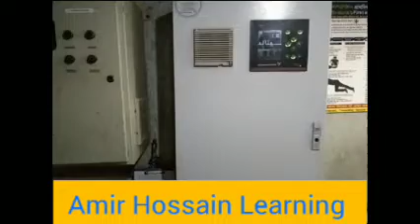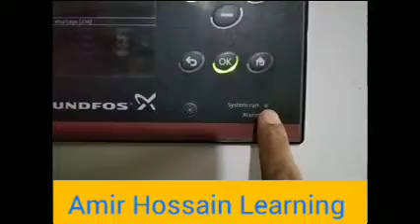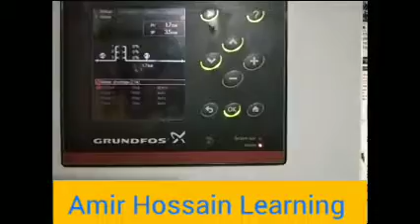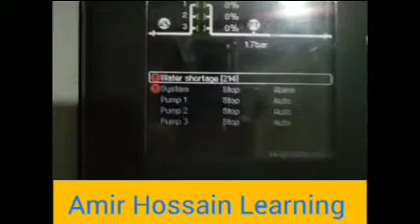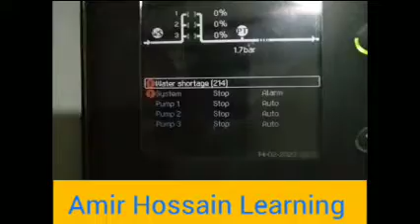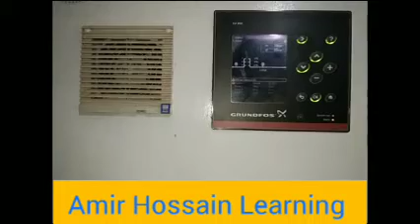Grundfos pump fault water shortage. Grundfos pump water shortage fault remove.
in this video I show, how to remove Grundfos pump water shortage fault.

your queries-
Grundfos pump fault water shortage.
how to remove Grundfos pump water shortage fault.
Grundfos pump water shortage fault remove.